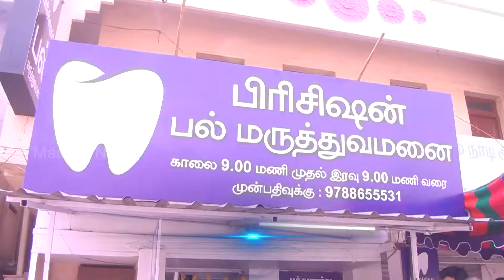பரிசிஷன் பல் மருத்துவமனை திறப்பு விழா